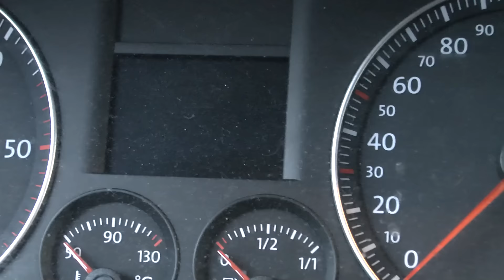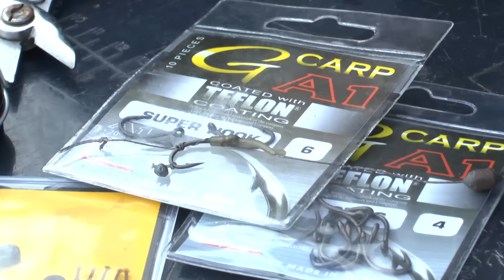THE SOCIAL | Debs en Koen | Succesvol wintervissen 2016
Ook in de winter is het mogelijk om in korte tijd veel vis te vangen. Koen Koops en Saron Debets bevissen een water met een groot bestand aan karper en laten zien hoe ze dit aanpakken. Spectaculaire beelden met veel actie, humor, tips en tricks.